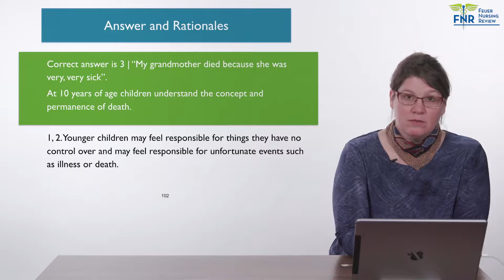Feuer NCLEX Pediatric Nursing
This is a sample taken from our online Pediatric NCLEX Review Course.